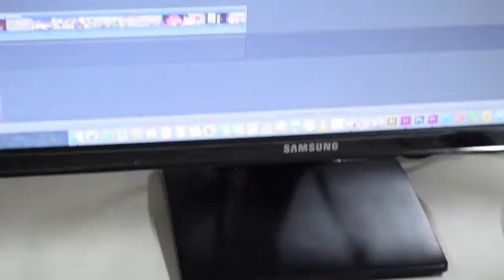Inside Out ( A Corporate Film For The Heritage Academy)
Hi this is a Corporate Film made by ——

Sneha Banerjee
Sneha Sarkar
Syed Shamim Hasan